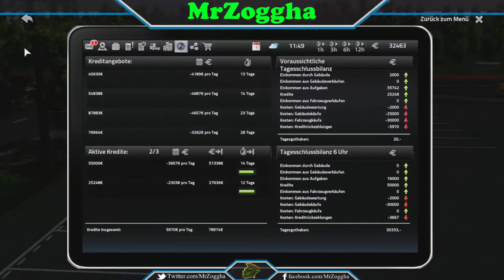CityConomy - Service for your City ♦ Alles sauber [GER] HD